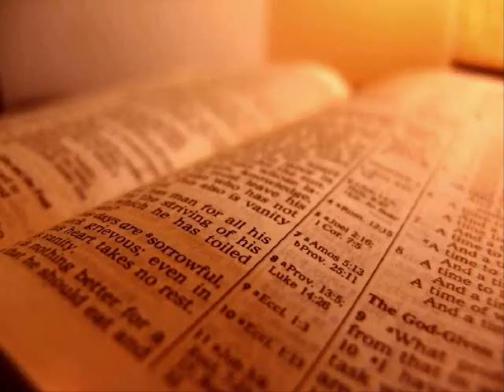The Holy Bible - 2 Corinthians Chapter 2 (KJV)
2 Corinthians Chapter 2

 1 But I determined this with myself, that I would not come again to you in heaviness.

 2 For if I make you sorry, who is he then that maketh me glad, but the same which is made sorry by me?

 3 And I wrote this same unto you, lest, when I came, I should have sorrow from them of whom I ought to rejoice; having confidence in you all, that my joy is the joy of you all.

 4 For out of much affliction and anguish of heart I wrote unto you with many tears; not that ye should be grieved, but that ye might know the love which I have more abundantly unto you.

 5 But if any have caused grief, he hath not grieved me, but in part: that I may not overcharge you all.

 6 Sufficient to such a man is this punishment, which was inflicted of many.

 7 So that contrariwise ye ought rather to forgive him, and comfort him, lest perhaps such a one should be swallowed up with overmuch sorrow.

 8 Wherefore I beseech you that ye would confirm your love toward him.

 9 For to this end also did I write, that I might know the proof of you, whether ye be obedient in all things.

 10 To whom ye forgive any thing, I forgive also: for if I forgave any thing, to whom I forgave it, for your sakes forgave I it in the person of Christ;

 11 Lest Satan should get an advantage of us: for we are not ignorant of his devices.

 12 Furthermore, when I came to Troas to preach Christ's gospel, and a door was opened unto me of the Lord,

 13 I had no rest in my spirit, because I found not Titus my brother: but taking my leave of them, I went from thence into Macedonia.

 14 Now thanks be unto God, which always causeth us to triumph in Christ, and maketh manifest the savour of his knowledge by us in every place.

 15 For we are unto God a sweet savour of Christ, in them that are saved, and in them that perish:

 16 To the one we are the savour of death unto death; and to the other the savour of life unto life. And who is sufficient for these things?

 17 For we are not as many, which corrupt the word of God: but as of sincerity, but as of God, in the sight of God speak we in Christ.